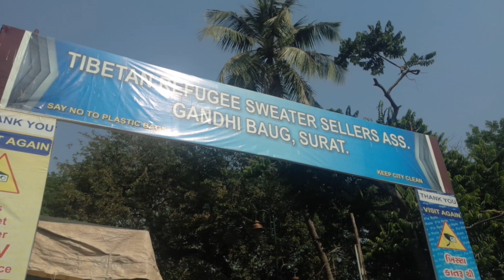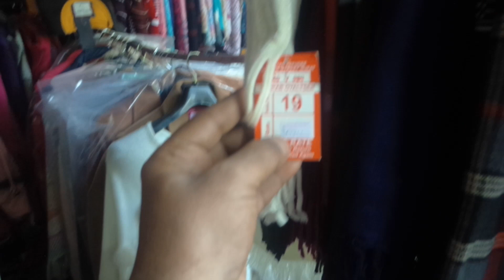LEATHER JACKETS | Tibetan Sweater Market|| Surat Jacket Market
Leather Jackets Under ₹-500 for mens
Leather Jackets for Women Under ₹-500

Tibetan Refugee Sweater Market is Situated near GANDHI BAG and the very famous Sunday Market.
It starts in the month of October till January.Good quality of jackets and Sweaters are sold here .This Market is very big .You can get a variety of SWEATERS and jackets here at one place.

Ludhiana Sweater,लुधियाना, सवे्टर,woolen,Christmas, jackets,tibetan,तिब्बती।

 ये वीडियो सिर्फ होलसेल मार्किट की जानकारी देने के उद्देस्य से बनाई गयी है  | यदि आप वीडियो के माध्यम से कोई भी खरीदारी करते है और आपके साथ कुछ धोका या नुकसान होता है तो इसमें हमारा चैनल जिम्मेदार नहीं होगा |